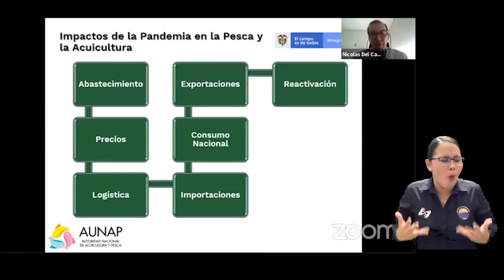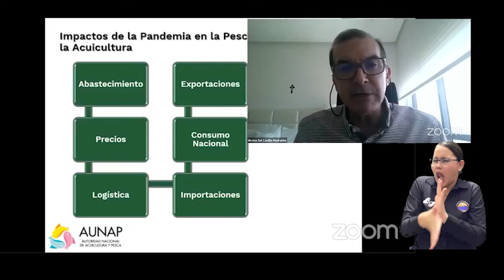BA191_UNIMAGDALENA REALIZÓ EL LANZAMIENTO DE LA MAESTRÍA EN PESQUERÍAS TROPICALES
Con presencia en un conversatorio virtual del viceministro de Asuntos Agropecuarios Juan Gonzalo Botero, la Alma Máter presentó la Maestría en Pesquerías Tropicales, nuevo programa de postgrados orientado a formar personal altamente capacitado para abordar y solucionar problemáticas inherentes a las pesquerías tropicales marinas y continentales, mediante la aplicación de metodologías y técnicas de vanguardia.